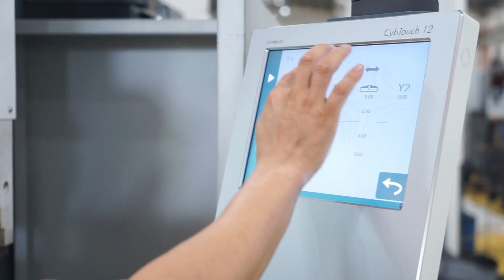lfk Electro-hydraulic servo cnc bending machine ：NCP160-40.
Let's go see whole features and take you to understand the  NCP series CNC synchronize hydraulic press brake of LFK
*Full welded steel frame, stress relieved by vibration process.
*The parallelism of the ram (Y1,Y2) achieved with the use of advanced proportional valve control and the signal feedback by the linear scales.
*Synchronization of Yl and Y2 axis is within 0.01mm, the bending angel is 0.5°.
*Adiustable speed change over point and the TDC is depend on the feedback of the position of the linear scales.